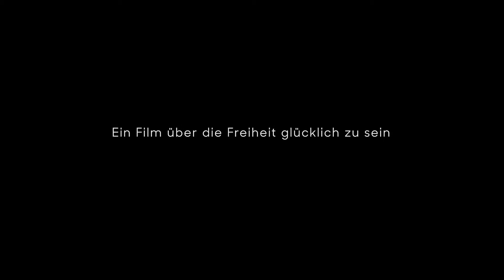But Beautiful (2019) HD-Trailer, deutsch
Erwin Wagenhofer wechselt von der Globalisierungsanklage zur Seite der Bemühungen zur Heilung, verliert sich aber zwischen der Darstellung konkreter Projekte und spiritualistischem Schönsprech.